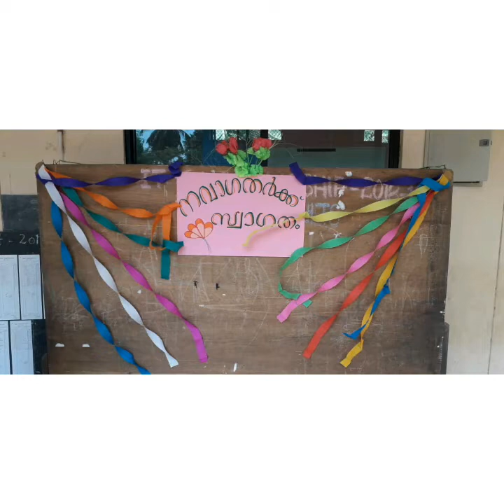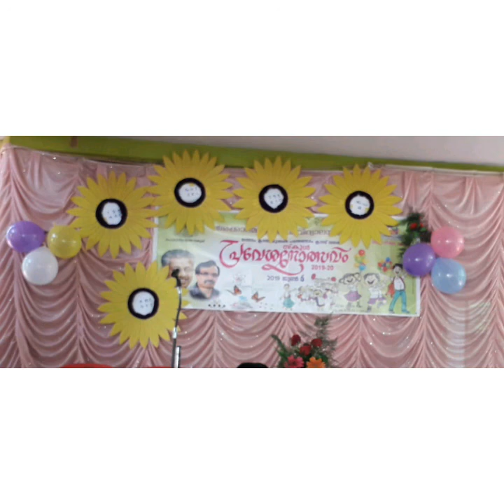എന്റെ സ്കൂൾ എന്റെ അഭിമാനം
This channel is mainly concentrate beauty tips gardening cooking craft and lifestyle. Love u all